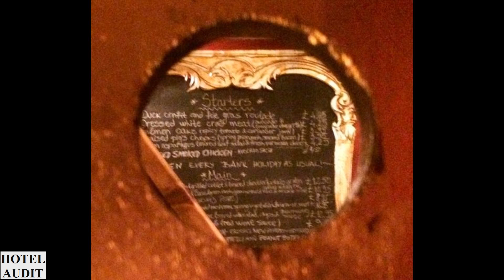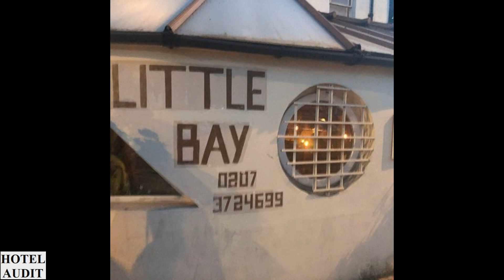Великобритания Лондон Little Bay 1 Hotel Audit Отель Аудит